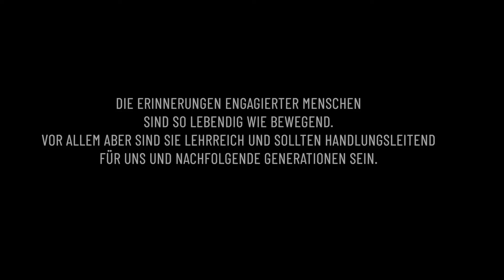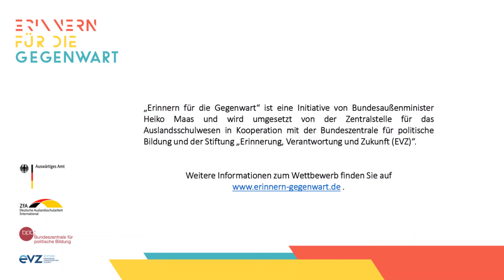Erinnern für die Gegenwart: Pestalozzischule Buenos Aires - Projektvorstellung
Mit dem Projekt "fundaMente unserer Erinnerungskultur" hat sich die Pestalozzischule in Buenos Aires am Wettbewerb "Erinnern für die Gegenwart" beteiligt. In dieser Videobotschaft stellen die Schülerinnen und Schüler sich und ihr Projekt kurz vor.

Das Projekt wurde im Rahmen des Wettbewerbs „Erinnern für die Gegenwart“ gefördert. Im Schuljahr 2019/2020 setzten sich Deutsche Auslandsschulen und Deutsch-Profil-Schulen mit ihrer Schulgeschichte und dem historischen Umfeld der Schule auseinander. Wie hat man sich verhalten gegenüber Kolonialismus, Nationalsozialismus, Diktatur oder Menschenfeindlichkeit? Ziel ist, Erinnerungskultur, Toleranz und Demokratieverständnis zu stärken und auch auf heutige Formen der Diskriminierung aufmerksam zu machen.

„Erinnern für die Gegenwart“ ist eine Initiative von Bundesaußenminister Heiko Maas und wird umgesetzt von der Zentralstelle für das Auslandsschulwesen in Kooperation mit der Bundeszentrale für politische Bildung und der Stiftung "Erinnerung, Verantwortung und Zukunft (EVZ)".